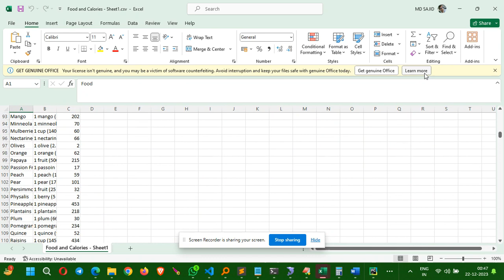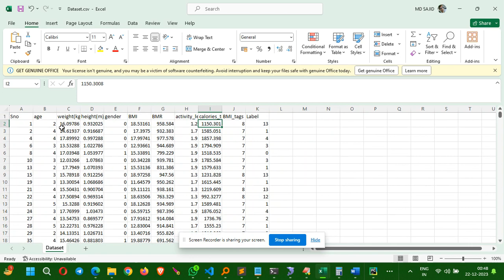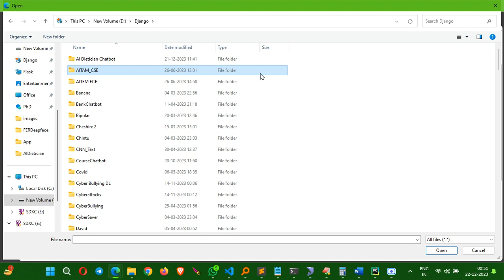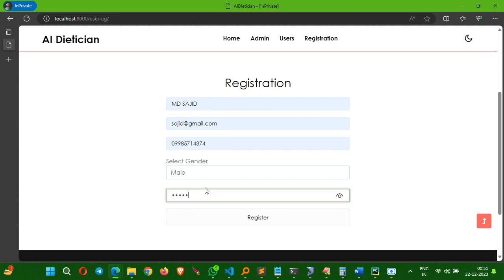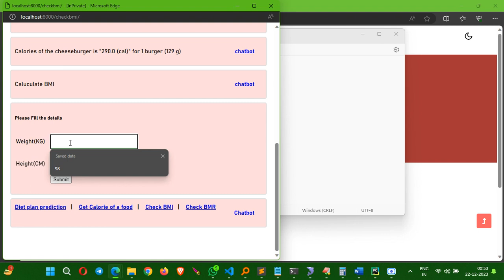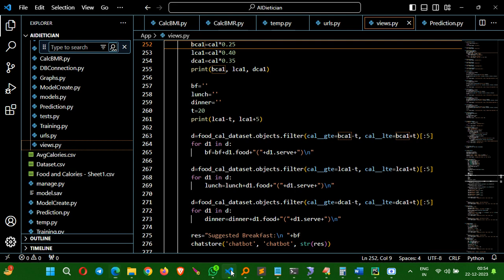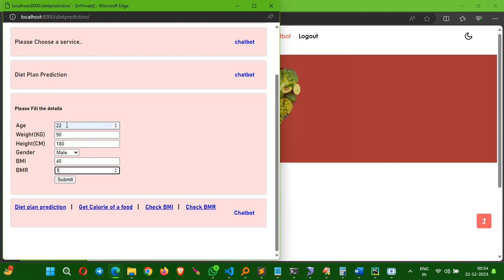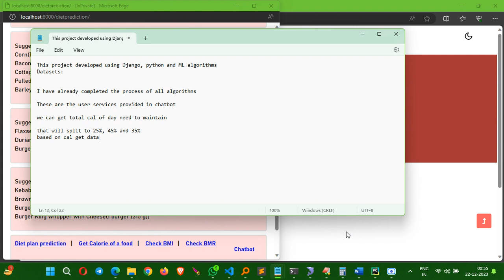AI Diet consultant management system | IEEE Projects Hyderabad | B-Tech Major Projects in Ameerpet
AI Diet consultant management system